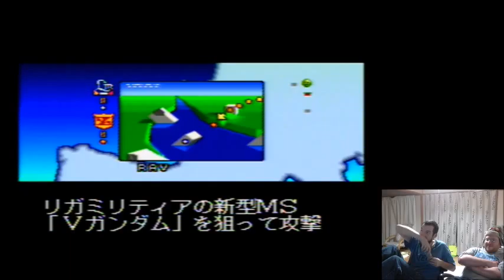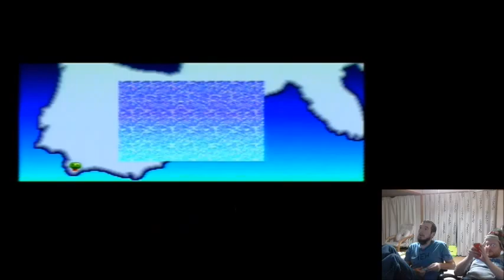Retro Monogatari Episode 44: Slow Contra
Come watch Andrew and me play Gundam V. It's tough and slow and doesn't seem to be the kind of thing you can become good at.